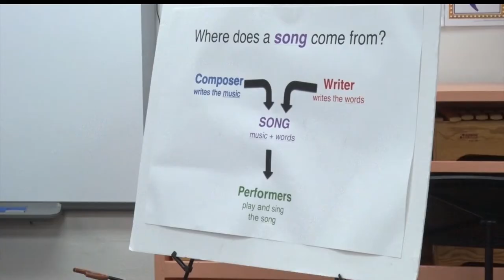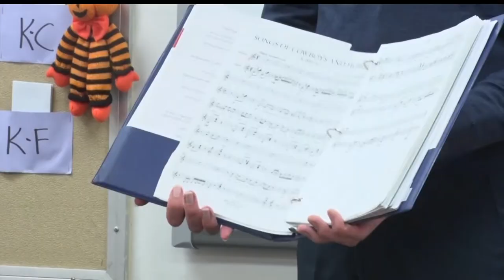Golden Apple: MPR's "Class Notes" Brings Live Music To Schools